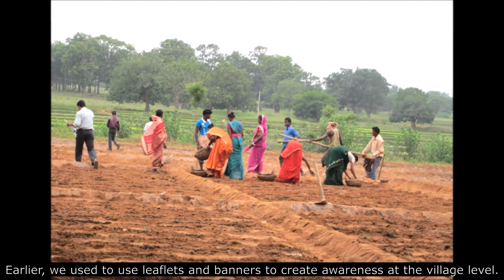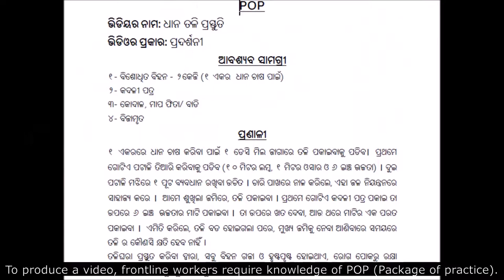Odisha Livelihood Mission & Digital Green partnership (A video documentation)